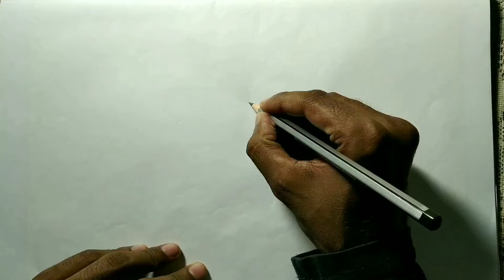How to draw love heart 💓 // Love Heart Drawing with Butterfly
Hello..
   I am Abhijit..